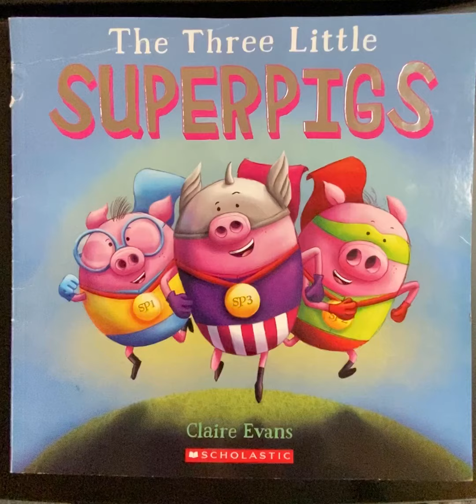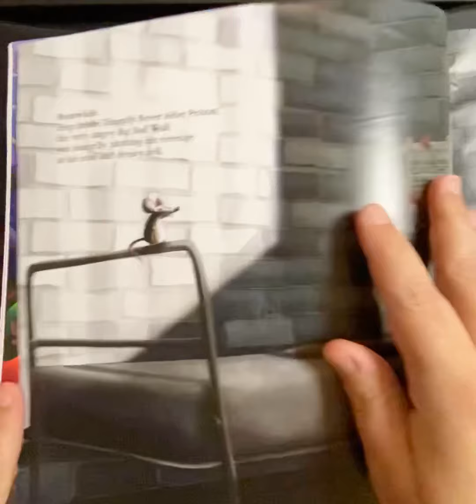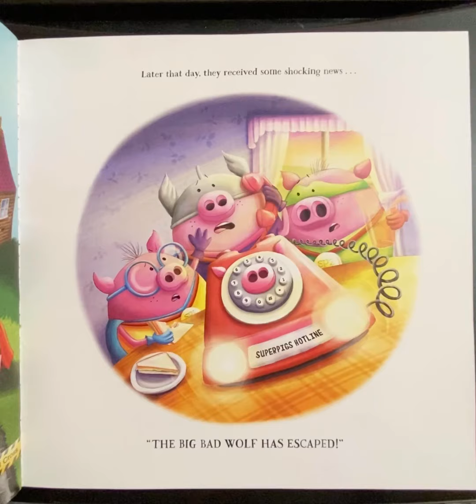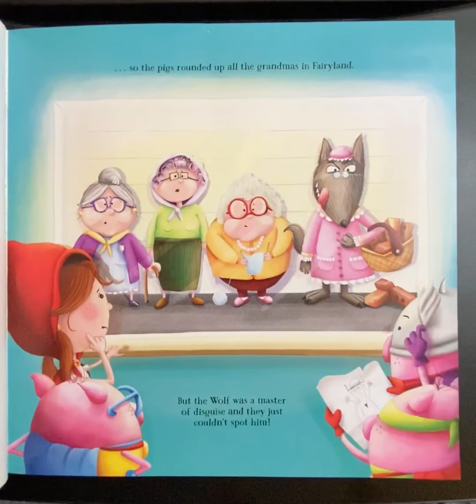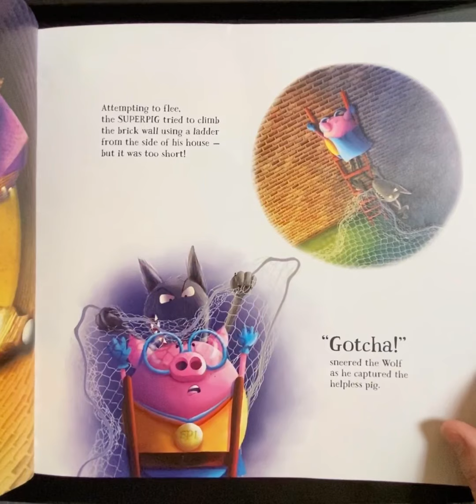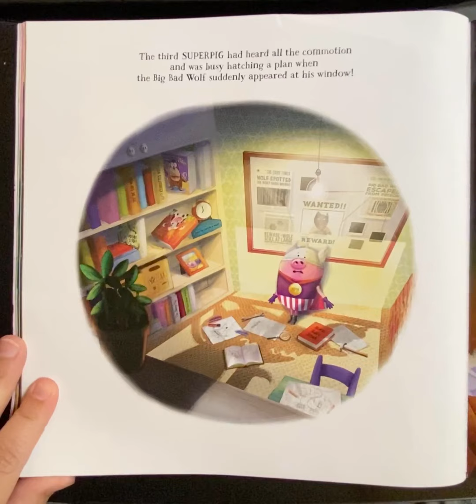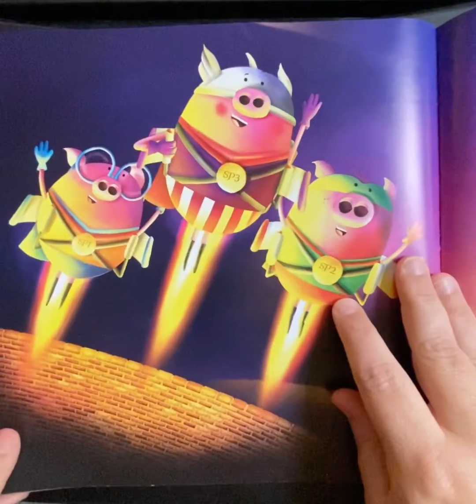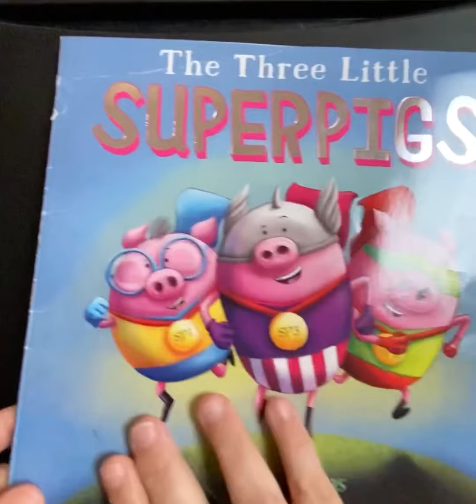The Three Little Superpigs